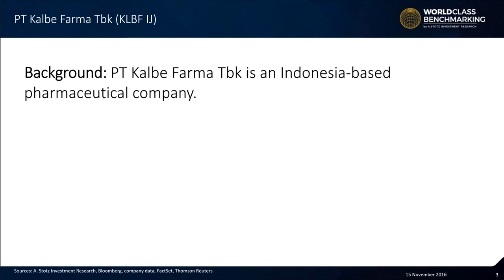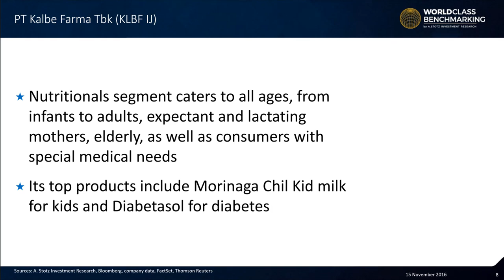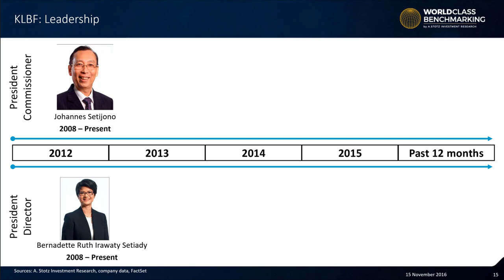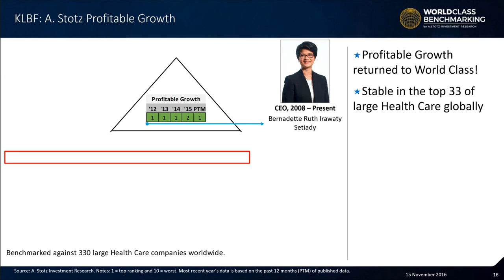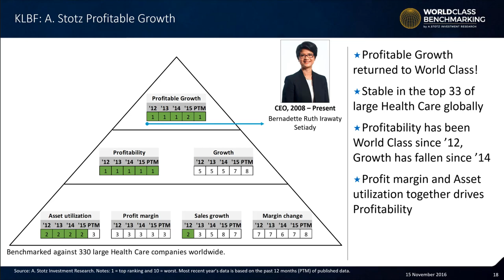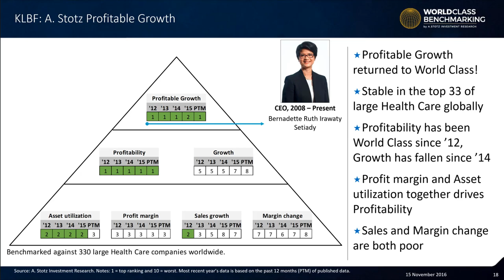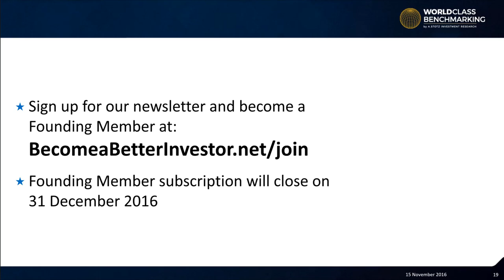PT Kalbe Farma Tbk (KLBF IJ)